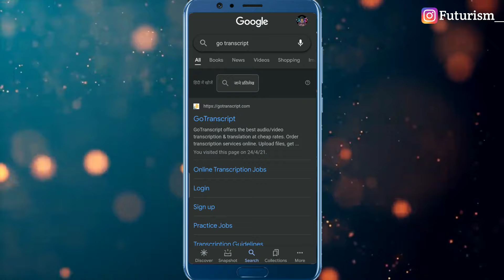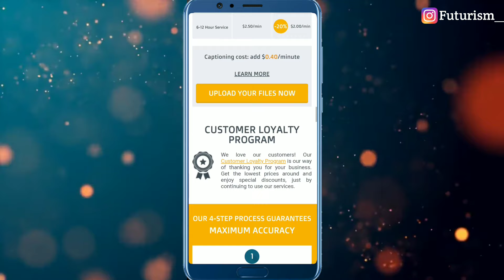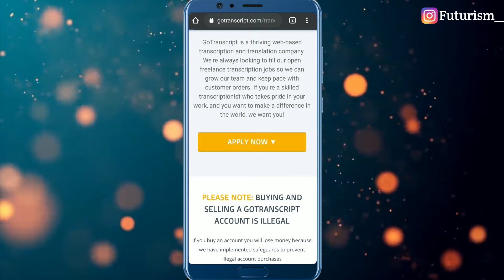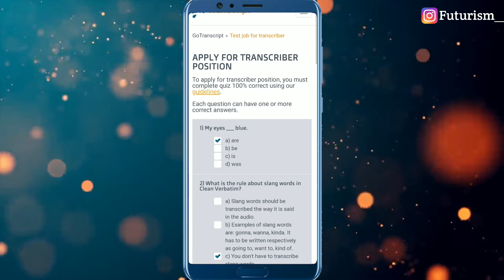Mobile se Typing करके पैसे कैसे कमाए? | work from home | paise kaise kamaye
Mobile se typing करके पैसे कैसे कमाए? | Part time job | work from home | online paise kaise kamaye